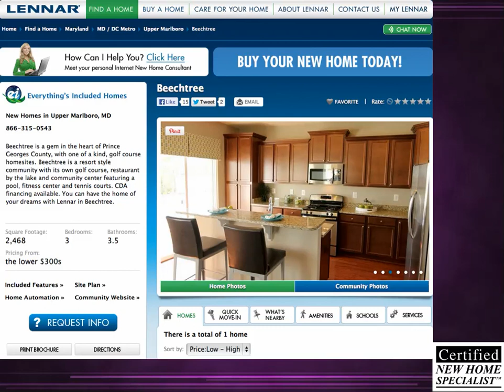Beechtree By Lennar ~ Upper Marlboro, MD Episode #1